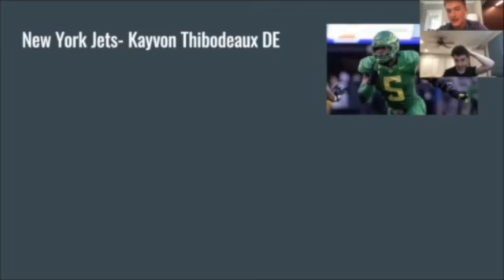ALCS & NLCS Recap and Week 7 NFL Predictions: Outside the Arena with Devin and Griff- Episode 122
On this week's episode of Outside the Arena, Devin and Griff discuss the latest from the MLB and NFL. They discuss both championship series, debating whether the Phillies series is over and if the Astros have a chance to make a comeback. They then move on to the NFL, discussing the Jets big Week 6 win and giving their picks for Week 7 of the NFL season.

00:00 Intro
00:56 Is the Phillies-Dbacks Series Over?
06:30 ALCS Breakdown
14:26 Eagles vs Jets Recap
23:51 Week 7 NFL Predictions
01:11:20 Recap of Washington and Notre Dame’s Big Wins

Follow us on Apple Podcasts: Outside the Arena